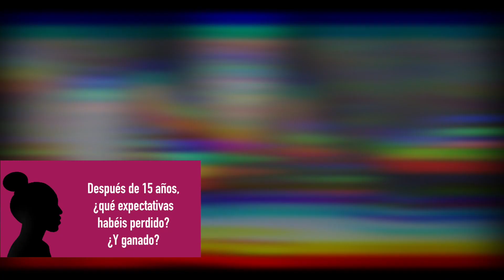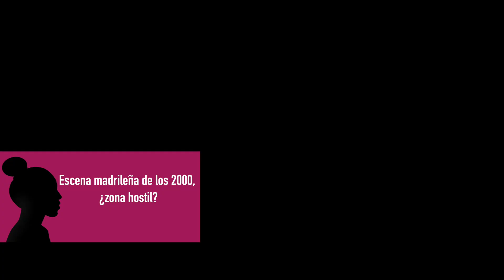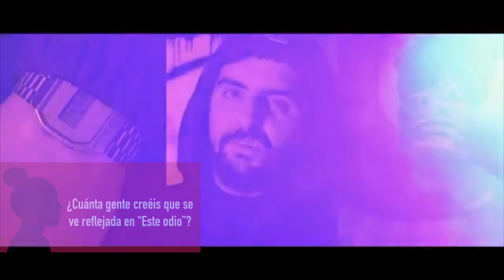Soultown: Entrevista 935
Amavi Akakpo entrevista a el grupo de rap mostoleño 935; con motivo de su último disco: Hooligans.
Charlamos con ellos desde la más pura honestidad sobre música, la evolución de la escena, la libertad de expresión o el fútbol business.
Síguenos a través de Instagram en @soultownradio

Redacción: @aatinajero
Edición: @deemozart